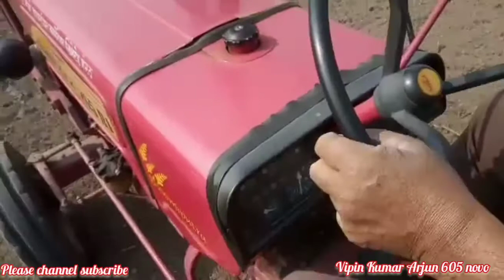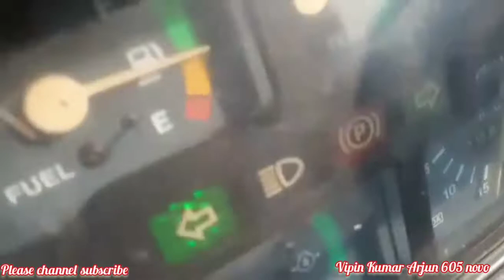किसान की जुबानी कहानी सुनिए। Mahindra 265 DI Vs टिलर पर